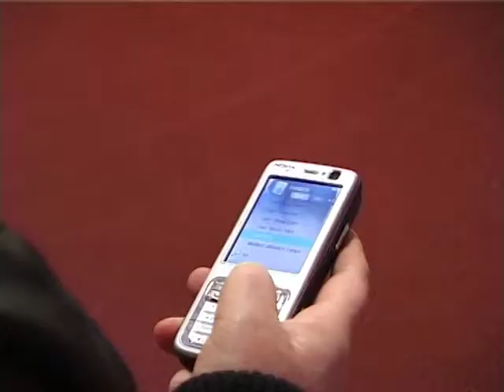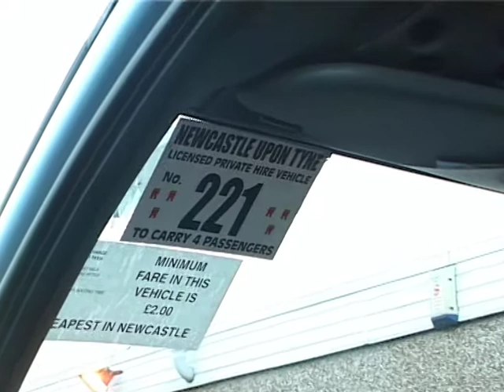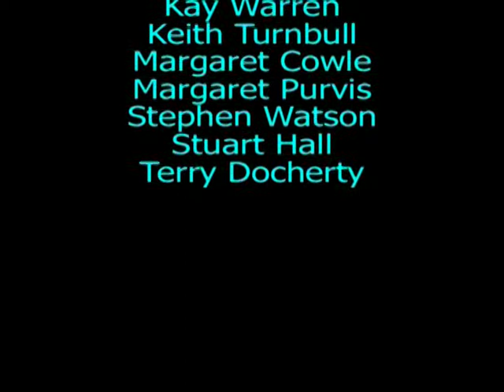HATE Crime Watch Training Video - Part 2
This video tell you about different sorts of crimes. Some are Hate Crimes. It may help you to think and talk about what you could do if a crime happens to you. It helps you to think of ways of keeping safe.